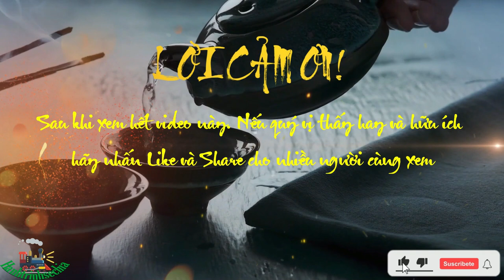Sử Ký Tư Mã Thiên || Phần 2: Tần Thủy Hoàng Bản Kỷ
tần thủy hoàng là con của trang tương vương nước tần (đó là về danh nghĩa còn trong thực tế thì thủy hoàng là con của lữ bất vi. xem lữ bất vi liệt truyện). trang tương vương làm con tin của tần ở nước triệu, thấy người thiếp của lữ bất vi, thì thích, nên lấy, sinh thủy hoàng, vào tháng giêng năm thứ 48 đời tần chiêu vương, ở hàm đan, đặt tên là chính, họ triệu. khi lên 13 tuổi, trang tương vương chết, chính thay, được lập làm tần vương (khoảng năm 247 trước công nguyên ).
lúc bấy giờ tần đã thôn tính các đất ba, thục, hán trung, việt ,uyển, lại có đất sinh, ở đấy đặt nam quận. miền bắc lấy thượng quận trở về phía đông, gồm có các quận hà đông, thái nguyên, thượng đảng, phía đông đến huỳnh dương, diệt hai nhà chu, đặt quận tam xuyên. lữ bất vi làm thừa tướng được cấp mười vạn hộ làm đất phong,hiệu là văn tín hầu,mời các tân khách du sĩ để lo việc lấy thiên hạ, lý tư là xá nhân(xá nhân:những người khách theo hầu những vị quan to để được cất nhắc. bỏ một đoạn nói về việc tần đánh lấy thiên hạ trong hai mươi lăm năm tần thủy hoàng làm vua.
đoạn 1- lai lịch của tần thủy hoàng và tình hình của nước tần khi thủy hoàng làm vua) của bất vi. bọn mông ngao, vương ỷ,biểu công làm tướng.